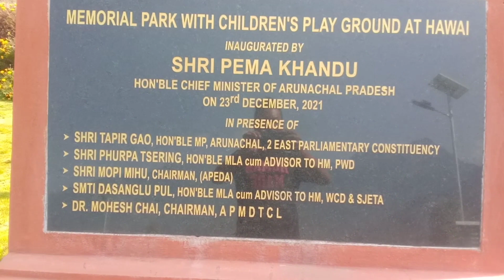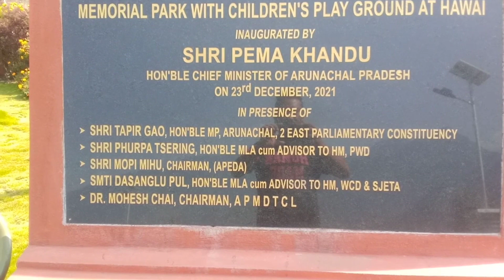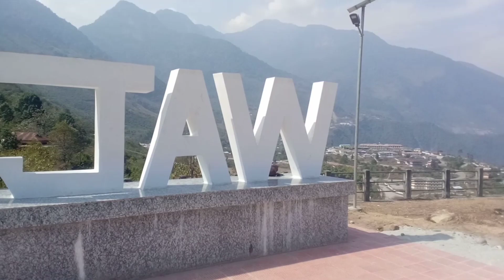Beautiful Hawai Anjaw District of Arunachal Pradesh 2023🇮🇳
Hawai headquarter of Anjaw District Arunachal Pradesh. Chota sa pyaara sa chado tadap pahar se gehra hua ek khoobsurat town hai hawai kabhi aana zaroor magar yaha internet bilkul bhi nahi hai sirf BSNL hai aur wo bhi bahut koshish ke baath call laghta hai...ummet karta hoon ki aane wala kuch samai mein koi internet zaroor lagh jaye.